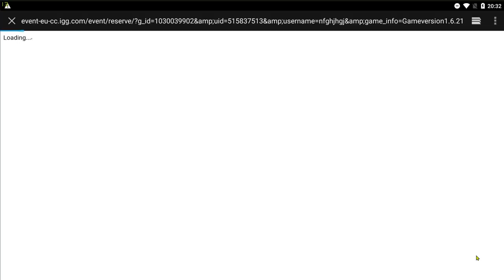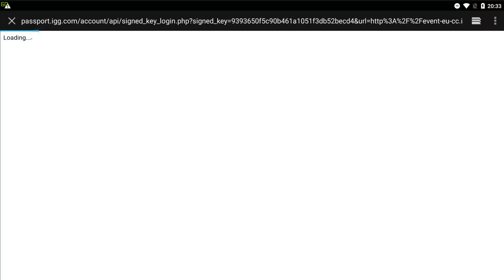ЗАРЕГАЙСЯ И ПОЛУЧИ ХАЛЯВУ \ ПОЛУЧИЛ ТОП СКИНЫ \ БИТВА ЗАМКОВ \ CASTLE CLASH